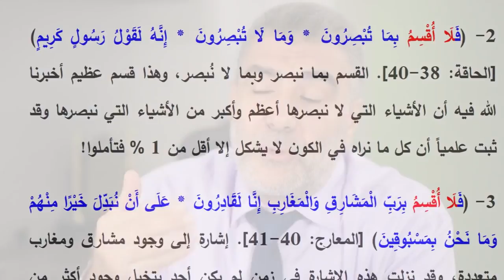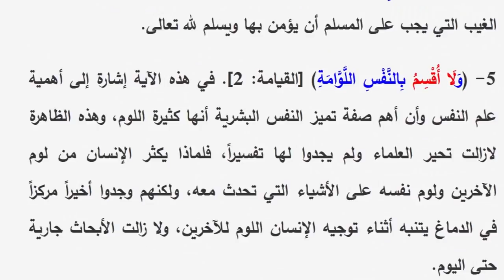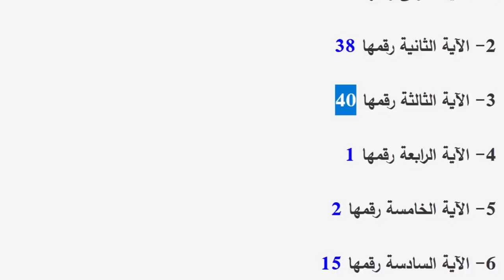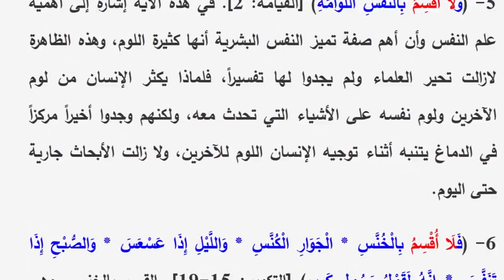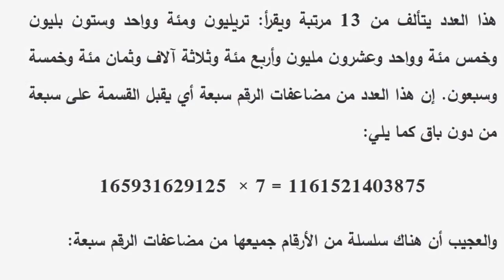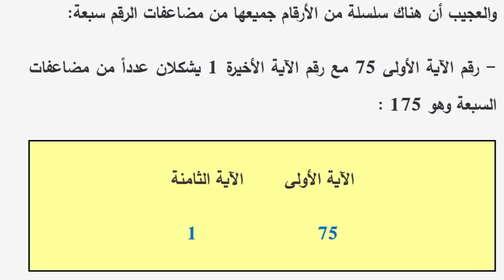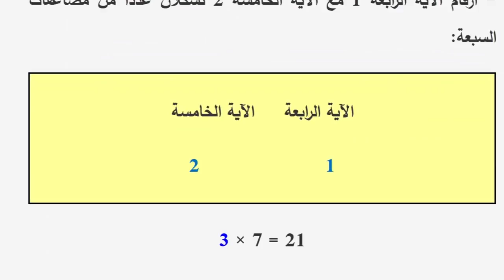لماذا تكرر فعل القسم في القرآن ؟ | عبد الدائم الكحيل